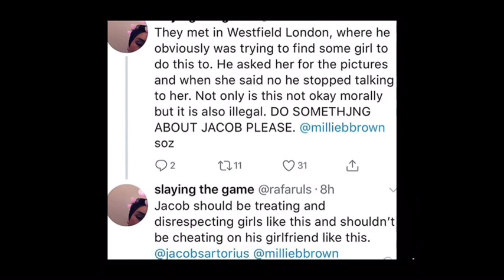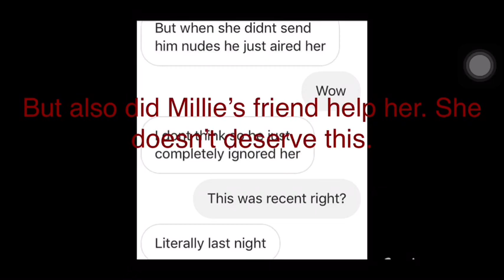Jacob Satorius cheating on Millie Bobby Brown Prof